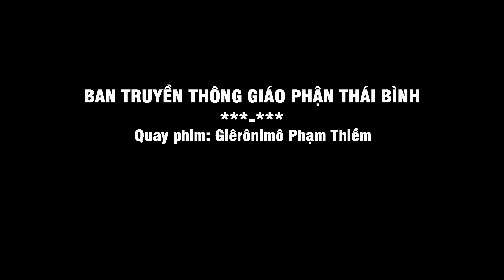Đức Tổng Giám mục Marek Zalewski thăm Bệnh viện Phong - Da liễu Văn Môn Thái Bình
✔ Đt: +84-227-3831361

Quay phim Giêrônimô Phạm Thiềm BTTGP